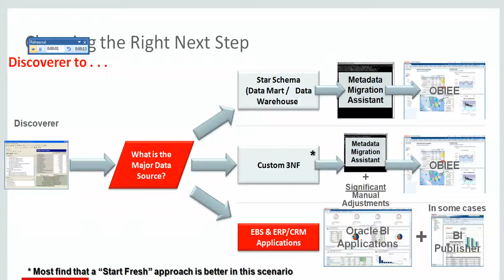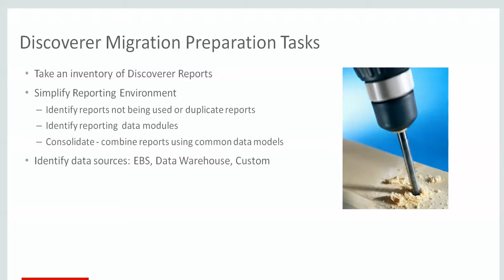How to set slide show in ppt